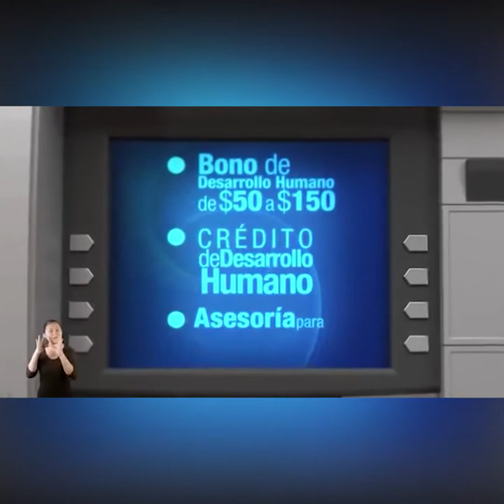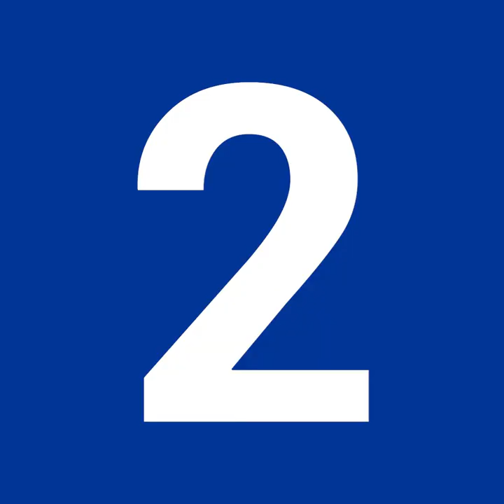¿Cumplió Lenín Moreno con su plan de gobierno?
A tres días de que LenínMoreno le diga bye bye a la presidencia, nos cuestionamos si cumplió con su plan de gobierno.